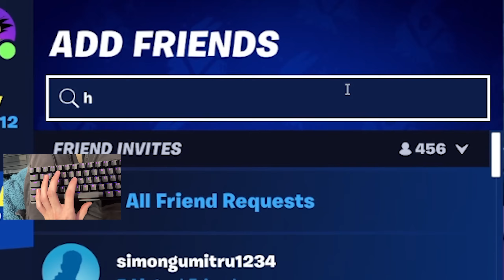Trolling Him With WIRELESS Keyboard! (RAGE)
I used a wireless keyboard to prank Carmc and his reaction was amazing!